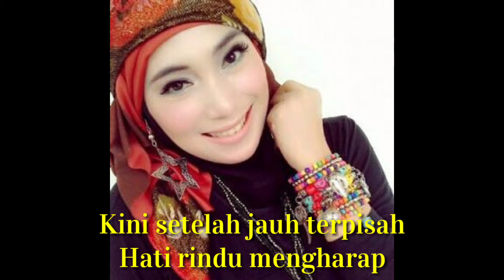Gambaran Cinta - Inka Christie ( lirik )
Mohon maaf bila ada kesalahan dalam penulisan kata.